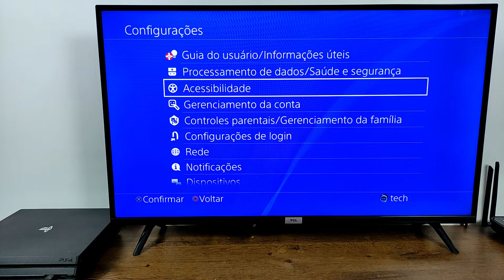COMO DIMINUIR O TAMANHO DAS LETRAS DO MENU NO PS4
neste vídeo vou estar ensinando a como DIMINUIR as LETRAS do MENU no PS4 facilmente para ficar com o seu tamanho normal.

meu PS4 está com as letras grandes como diminuir? PS4 está com letras gigantes como configurar para tamanho normal.